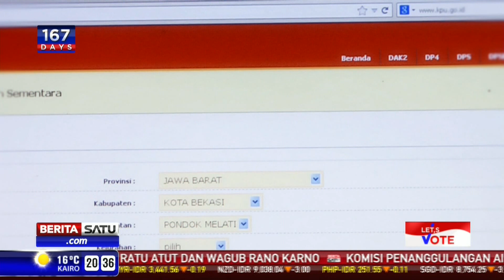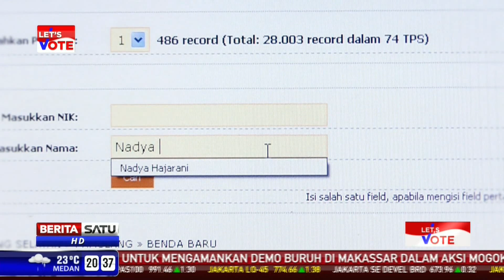Begini Cara Mengecek Nama DPS di KPU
Apakah nama kita sudah masuk dalam daftar pemilih di Pemilu 2014? Cek di saja, dan Anda bisa mengikuti langkah mudah berikut ini.

Facebook.com/BeritaSatuTV
Youtube.com/BeritaSatu